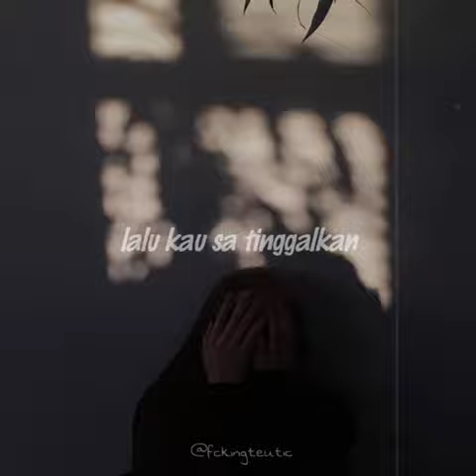Lebih baik kita berpisah